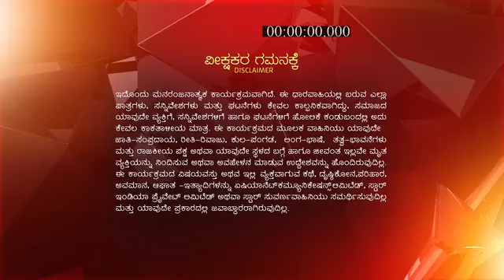Muddulakshmi_S2_E780_EPISODE_Reference_only.mp4